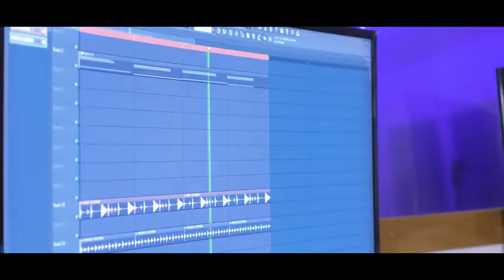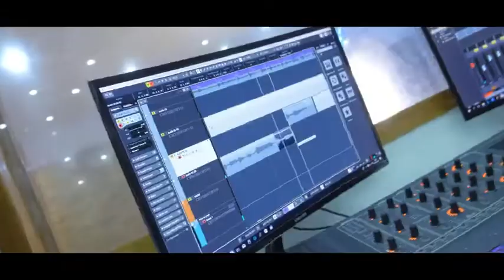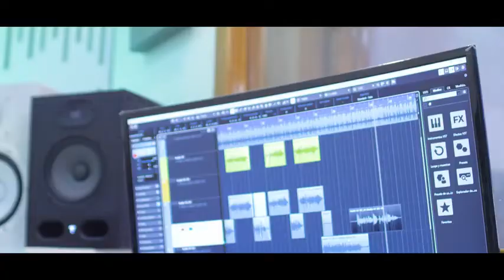"Mi Yuma Tomás"